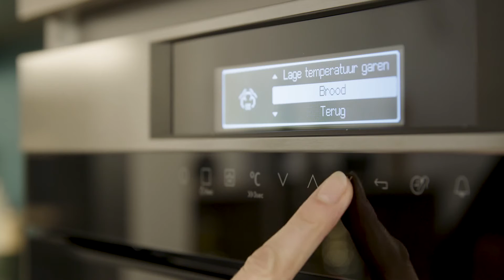Comment cuire du pain dans un four à vapeur combiné d'AEG ?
Dans cette vidéo, on vous explique comment utiliser votre four à vapeur combiné d'AEG pour cuire du pain.